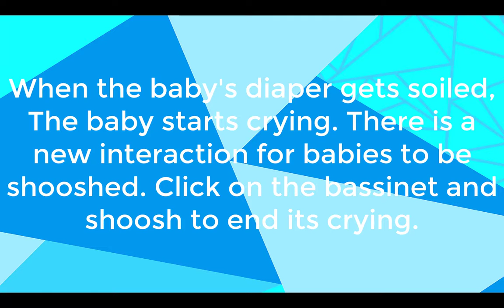The Sims 4 - Shooshing The Baby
When the baby's diaper gets soiled, The baby starts crying. There is a new interaction for babies to be shooshed. Click on the bassinet and shoosh to end its crying.